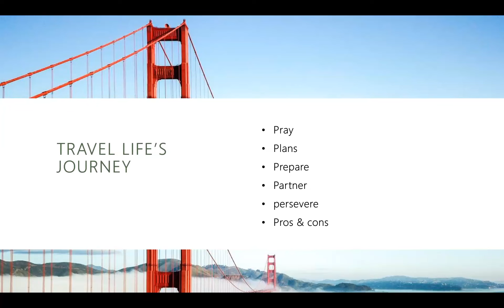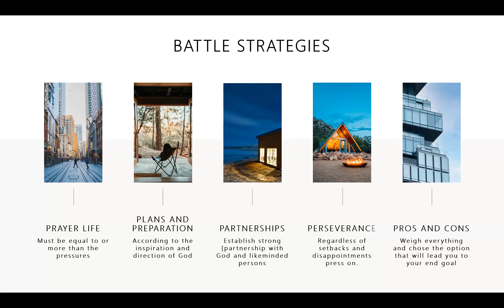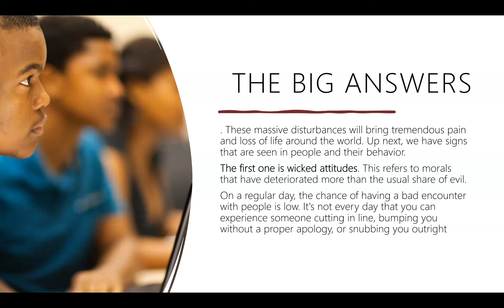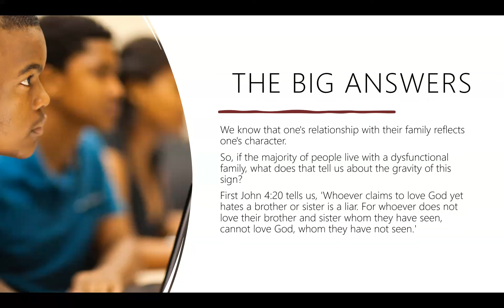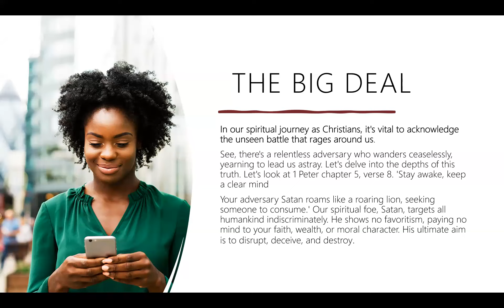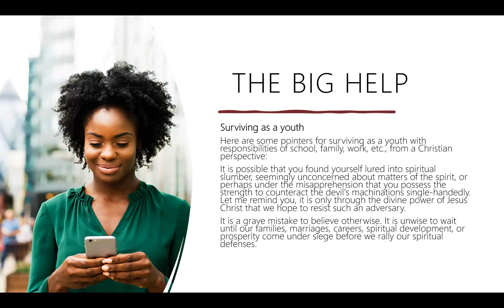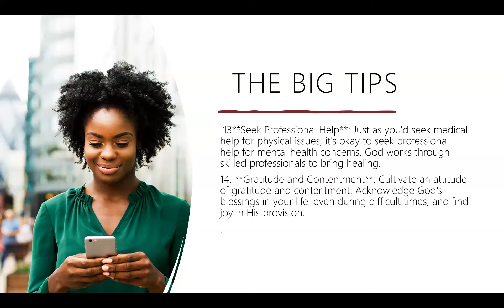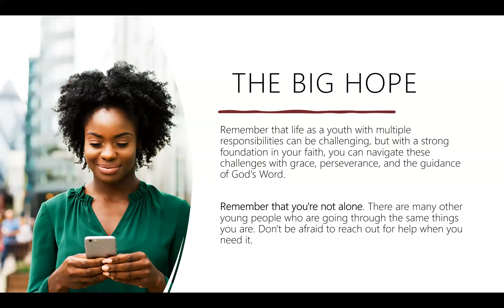TOC Round Table: Surviving This Life